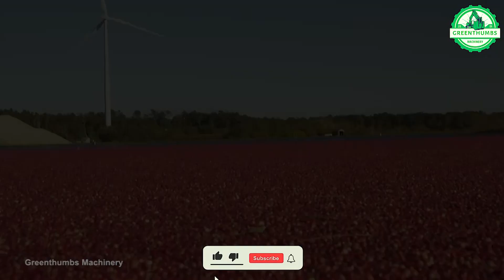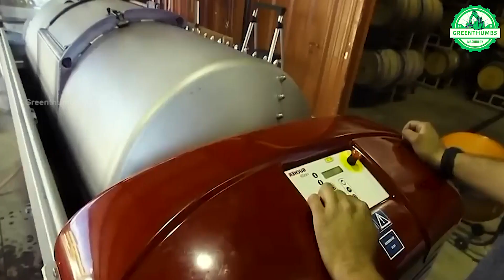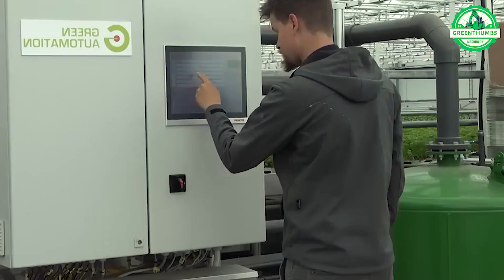The Most Modern Agriculture Machines That Are At Another Level , How To Harvest Banana In Farm ▶1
The modern agricultural revolution has propelled us to new heights, significantly impacting our lives. Thanks to state-of-the-art farming machinery, we can optimize our time. Today, let's delve into the latest agricultural machines that have revolutionized our lives. Get ready to be amazed by what's coming up!
If you're the owner, send me comments on the video. I will follow your request as soon as I read. Thank
Don't miss out on the marvels that modern agriculture machines bring.

@Greenthumbs machinery